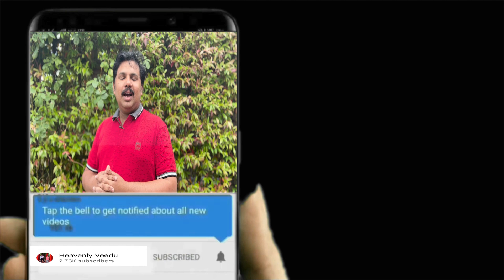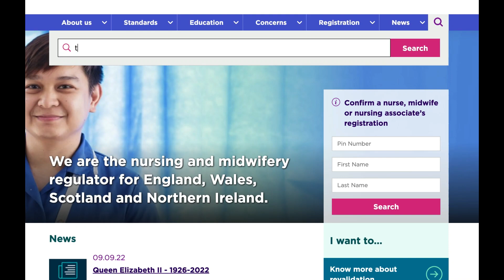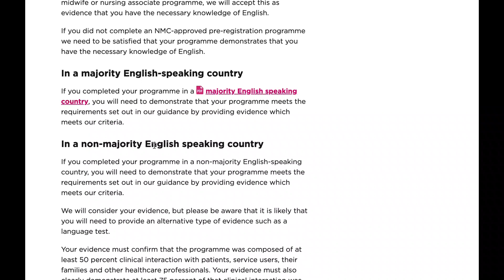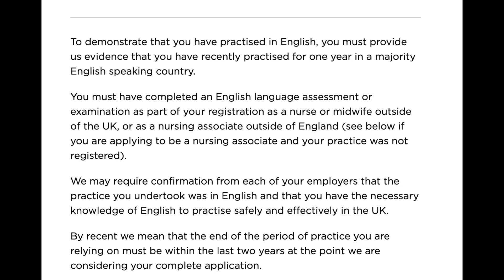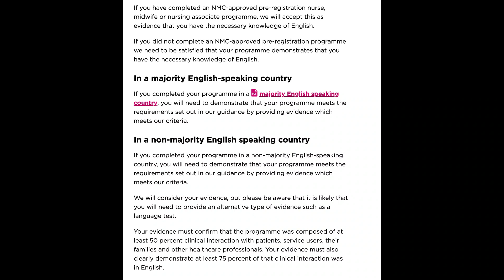NURSING JOB IN UK WITH OUT OET/IELTS .......IELTS /OET ഇല്ലാതെ UK യിൽ നേഴ്സ് ആകാം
IELTS /OET ഇല്ലാതെ UK യിൽ നേഴ്സ് ആകാം. ഈ വീഡിയോയിൽ NMC യുടെ നിയമങ്ങളെ പാട്ടി വളരെ വിശദമായി പറഞ്ഞിരിക്കുന്നു.
ഇതിനെ പറ്റി കൂടുതലായി അറിയുവാൻ NMC യുടെ ലിങ്ക് ചുവുടെ ചേർക്കുന്നു ...

UK പുതിയ വിസകൾ !ആർക്കും വരാം ! IELTS വേണ്ട !
ഏറ്റവും പുതിയ വിസ അപ്ഡേഷനിൽ പലതരം പുതിയ വിസകളും ഗവണ്മെന്റ് തുടങ്ങിയിട്ടുണ്ട് .ഇന്ത്യയിൽ നിന്നും വരുന്നവർക്ക് തീർച്ചയായും പ്രയോജനമുള്ള വിസകൾ ആണിവ .കൂടുതൽ വിവരങ്ങൾ അടുത്ത വീഡിയോയിൽ വരുന്നതായിരിക്കും.

മാത്രമല്ല uk യിൽ അനേകം തൊഴിൽ അവസരങ്ങൾ വരുന്നുണ്ട്.ഈ ചാനലിലെ വീഡിയോകളിൽ എങ്ങനെ അപ്ലൈ ചെയ്യണമെന്ന് പറഞ്ഞിട്ടുണ്ട് ...ആ വീഡിയോകളുടെ ലിങ്ക് ചുവുടെ ചേർത്തിരിക്കുന്നു.

UK യിൽ ധരാളം തൊഴിൽ അവസരങ്ങൾ,IELTS വേണ്ട..
UK യിൽ +2 ക്കാർക്കും HEALTHCARE വിസയിൽ തികച്ചും ഫ്രീ ആയി ഏങ്ങനെ വാരാമെന്നുള്ള വീഡിയോയുടെ ലിങ്ക് ചുവടെ കൊടുത്തിരിക്കുന്നു...

അതിനു നല്ലൊരു BIODATA /CV ആവശ്യമുണ്ട്.ഈ വീഡിയോയിൽ അതിനു വേണ്ട CV എങ്ങനെ ചെയ്യാം എന്ന് വിശദമായി കൊടുത്തിരിക്കുന്നു.
ഇതു കണ്ടു നല്ലൊരു CV  നിങ്ങൾക്കും ഉണ്ടാക്കാം.

UK യിൽ HEALTHCARE ASSISTANT ജോലിക്കു ഇന്റർവ്യൂ എങ്ങനെ അറ്റെൻഡന്റ് ചെയ്യാം എന്നും അതിനു വരുന്ന Question and answer - Part 1 and 2 കൊടുത്തിരിക്കുന്നു. 99% വരാൻ സാധ്യത ഉള്ള Question and answers. ഇത് നന്നായി പ്രാക്ടീസ് ചെയ്യുക. All the best .
ദയവായി Part 1 കൂടി കാണുക.

നിങ്ങളുടെ പുതിയ ബിസിനസ് /ഐഡിയ UK ഗവൺമെന്റിനെ അറിയിക്കാനുള്ള ലിങ്ക് ചുവുടെ ചേർക്കുന്നു.

നിങ്ങൾക്ക് UK യിലെ  സ്ഥലങ്ങൾ കാണാം...ലിങ്ക് ചുവടെ കൊടുത്തിരിക്കുന്നു...